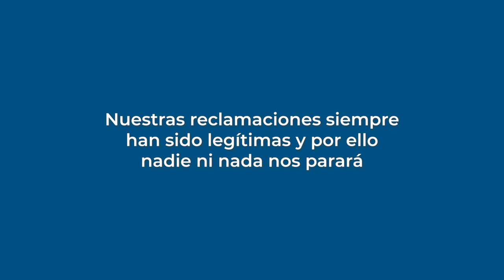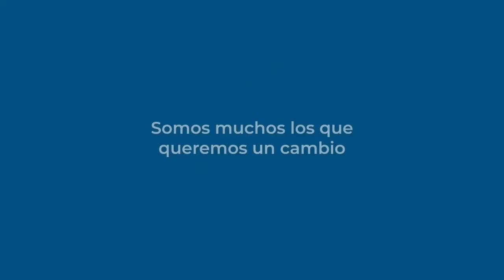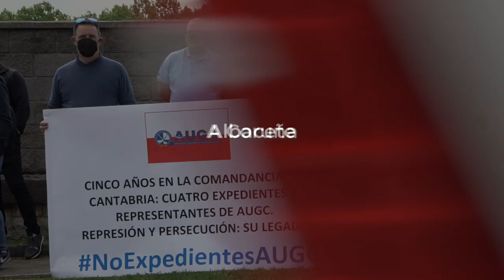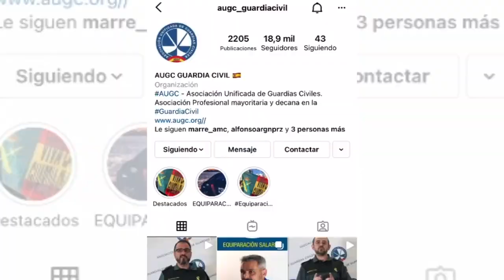AUGC presenta oficialmente su candidatura y su programa electoral a las elecciones al Consejo 2021.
AUGC ha celebrado hoy en Madrid su principal acto electoral ante la próxima e inminente cita con las urnas, la cuarta, que vuelven a tener los guardias civiles para elegir a sus representantes en el Consejo para los próximos cuatro años.

Una cita, los próximos 26 y 27 de octubre, que reviste una enorme importancia, ya que en ellas se dirime quiénes serán los que peleen por los derechos de los trabajadores del Cuerpo ante el único órgano democrático que a día de hoy existe en la Guardia Civil.

El acto, al que han acudido representantes de todas las delegaciones con que cuenta AUGC en España, ha servido como colofón e impulso definitivo ante los comicios. Durante el mismo se han presentado tanto la candidatura como el programa propuesto para los próximos cuatro años. En dicha candidatura han sido presentados los compañeros que se presentan en las distintas comisiones y escalas.

Por eso es fundamental seguir insistiendo en la necesidad de que la participación sea la mayor posible. En este sentido, AUGC lleva meses haciendo un enorme esfuerzo para movilizar a los guardias civiles y estimular su voto, al tiempo que hemos seguido denunciando el retroceso de derechos que estamos sufriendo en los últimos años, por lo que hemos solicitado reiteradamente la dimisión del ministro del Interior, Fernando Grande-Marlaska.

AUGC se encuentra, por tanto, ante un nuevo reto, que es el seguir liderando durante cuatro años más el asociacionismo profesional en la Benemérita, a través de su representación mayoritaria en el Consejo, como siempre ha ostentado.

 Por ello, nuestra organización tiene muy claro cada día que el Consejo es una más de las diferentes herramientas de las que AUGC dispone para alcanzar nuestras legítimas reivindicaciones, a la que se suma la atención, el servicio y el asesoramiento que prestamos a nuestros afiliados y afiliadas, las denuncias en prensa, ante el Defensor del Pueblo y ante instancias de Europa o mediante la labor de nuestros servicios jurídicos, o la máxima expresión de un conflicto a la hora de ejercer el derecho de manifestación y reunión.

En su reclamación de derechos para los guardias civiles, AUGC ha convocado en el último año dos concentraciones frente a la DGGC, una concentración en la Puerta del Sol y una manifestación en Madrid, con final ante la sede del Ministerio del Interior.

Y lo ha hecho movido por la manera abusiva e injustificada en la que se ha llevado a cabo, por quienes están al frente de la institución, el reparto del tercer tramo, y nuevamente se pierde una oportunidad (con mayúsculas en esta ocasión) para implementar una asignación de la productividad justa y que reconozca el servicio operativo.